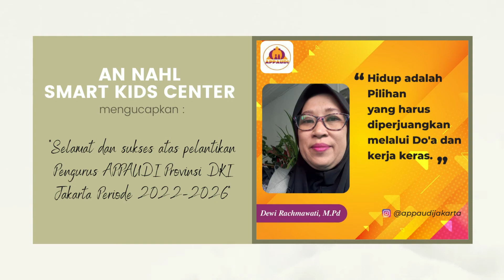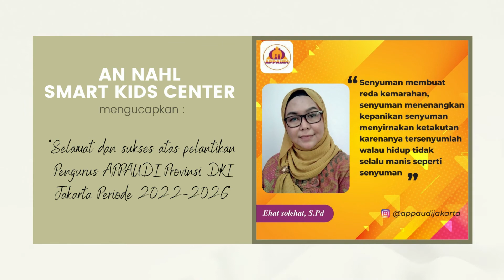Pelantikan Pengurus APPAUDI DKI Jakarta 2022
Pelantikan pengurus APPAUDI DKI Jakarta pada tanggal 2 Februari 2022 di Aula Labs School Jakarta Timur